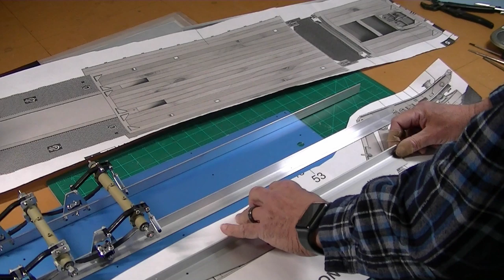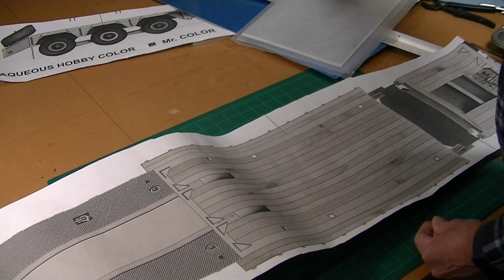1/12 HG P 802 Hemtt Custom Trailer Build Part 3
Part 3 of my custom Hemtt Trailer build designed for HG Models P802 Hemtt Tractor.

My eBay store: https